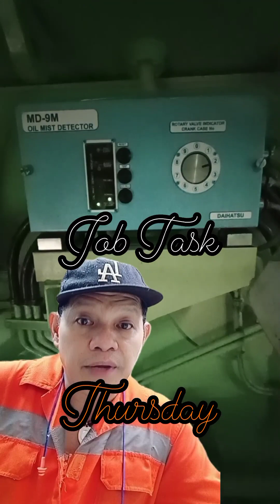JobTaskForToday - CHENG YEBAN's CHANNEL@SolYebanJr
JonTaskForToday-CHENG YEBAN's CHANNEL@SolYebanJr